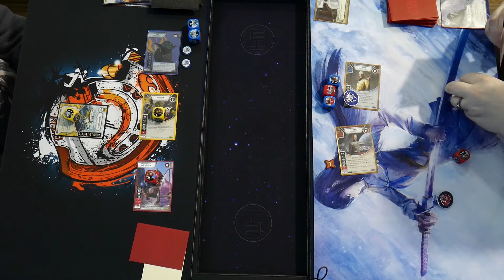Yoda/Gungan/Hired Gun/AR vs Tarkin/Snoke - Rd 4 Star Wars Destiny Nor-Cal Regionals 2019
Round 4 - Yoda/Gungan/Hired Gun/AR (Mark) vs Tarkin/Snoke (Cameron)

We recorded some games at the 2019 Star Wars Destiny Regional Championship in Mountain View, CA. It took place at Game Kastle and had 48 players in attendance. These games were assigned randomly to table 16 which was not based on any ranking within the swiss tournament.

Huge THANK YOU to all the players willing to be on video, we know that online viewers can be ultra critical and we truly appreciate your contribution.

ATTENTION VIEWERS!
Dont be a dink. This is a game and people are here to have fun. Mistakes happens, especially in a more stressful tournament environment. Rarely are there intentional acts of cheating although some for sure are (as in the recent case in SD) But just be respectful, dont accuse, its better to question and make suggestions. Lets keep our community positive and encouraging. The more negative your comments are the less people want to be on video or stream, so if you enjoy the content, just try to be constructive.

Looking for great prices on Star Wars Destiny singles and packs? Checkout TOPDECKTCG

T3 Gaming
YouTube Channel focusing on Star Wars Destiny, Star Wars X-Wing and sometimes other Table Top Games!

Thanks to our host store:
Chico Magic